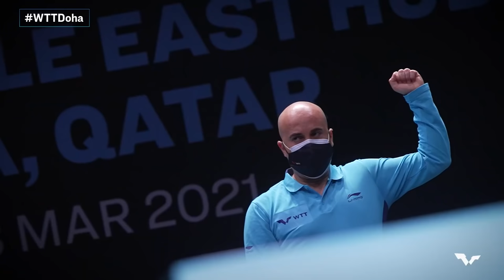World Table Tennis enters new era in Doha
Welcome to the new world of table tennis!

World Table Tennis is pushing the boundaries of the sport at its first official events at the WTT Middle East Hub in Doha.